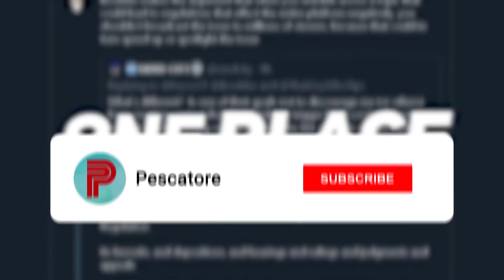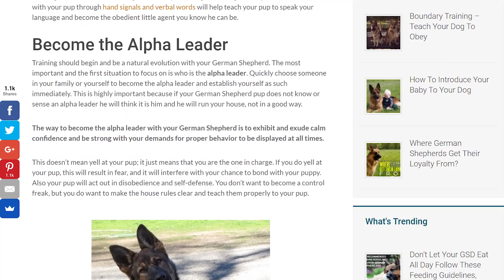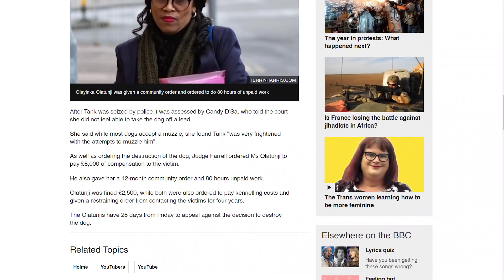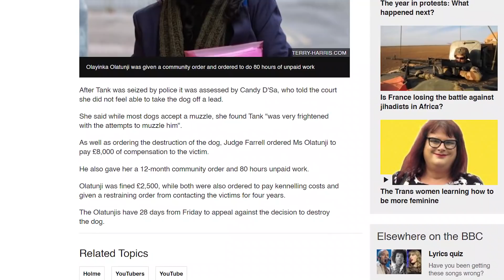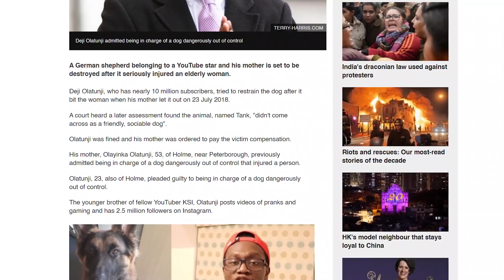Deji is GUILTY, but his dog Tank is NOT! ⚖️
Recently Deji aka ComedyShortsGamer or KSI's little brother plead guilty to a dog attack on his neighbor. This set the UK media afire and soon after the CCTV footage of the attack surfaced, giving everyone a look into what really happened. But while some people see an un-trained dangerous dog charging at a helpless senior woman, other see a friendly pooch coming to sniff at her leg.  Todays video, John Swan will take a deeper dive into this story, and bring you the real shit

UPDATE:  As expected, Deji's dog was put down for the attack & his neighbor was awarded $8,000
RIPTank, you deserved better

Got tips on a story or just wanna stay in the know? Find us here!

Delving Into